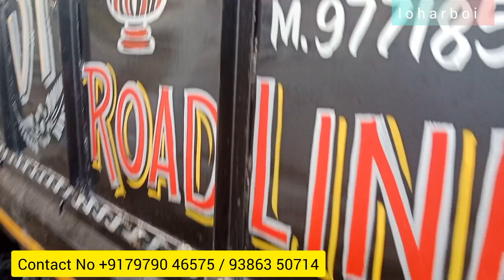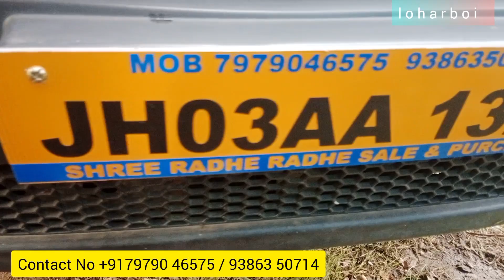मात्र 1.50 लाख में | 8 seater Mantra, Dala Gadi | Second hand commercial vehicles in Jharkhand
Address : Shree Radhe Radhe Sale & Purchase Pawan Auto Exchange Shiv Singh Bagan , Road No. 9. Shop No. 9 , Near Suman Memorial School ) , Agrico , Jamshedpur , Jharkhand

Top Second Hand Tempo Dealers in Jamshedpur
second hand tempo jamshedpur
Commercial vehicles
Auto second hand Showroom
Tata Ace 2nd hand in Jamshedpur
Olx Commercial Vehicle jharkhand
OLX tempo Jamshedpur

I make Traveling And real 🔴 life Vlogs आपको इस Loharboi चैनल में  Vlogging   से जुड़े हुए सभी तरह की वीडियोस मिलेंगे 🥰🥰🥰

 👉:- LOHARBOI VLOGS

Instagram.com/rajeshraazlohra

💟Thanks__
 For Watching This Video 👉👉👉👉⬇️👇

@Loharboi Vlogs